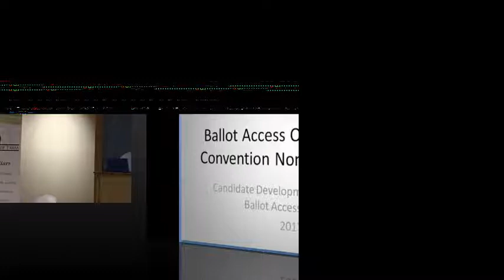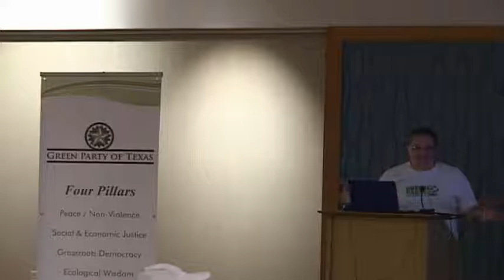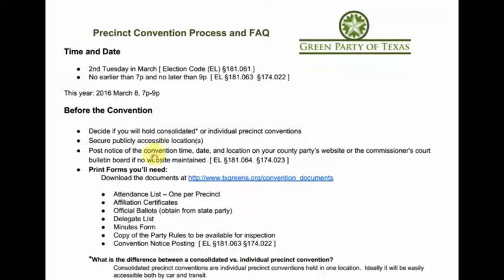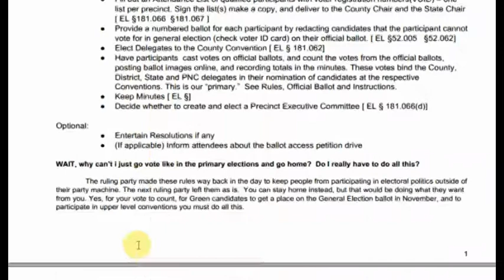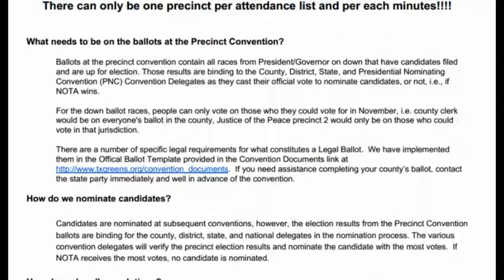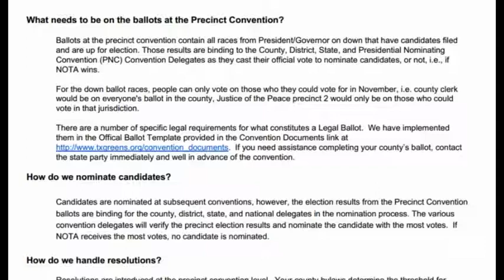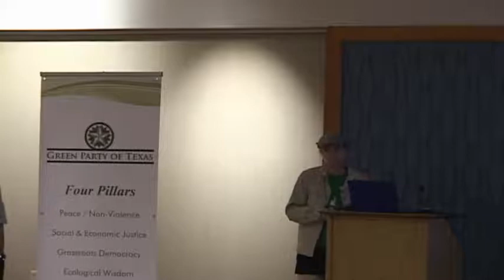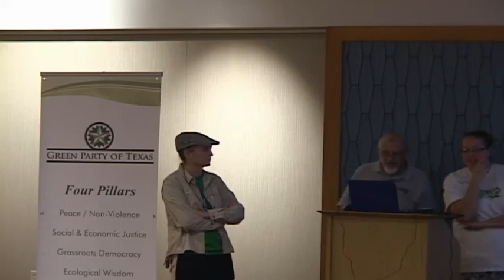Overview of Convention Nominating Process